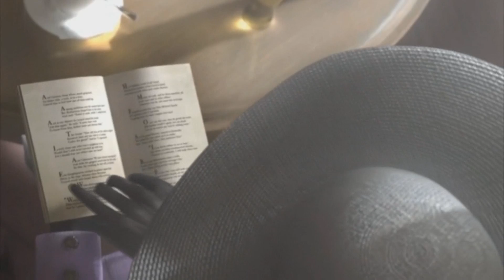Chris Redfield - BLURRED LINES (RESIDENT EVIL)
SORRY

Clips - Resident Evil 5, 6, Damnation,Revelations

Song/Artist - see credits